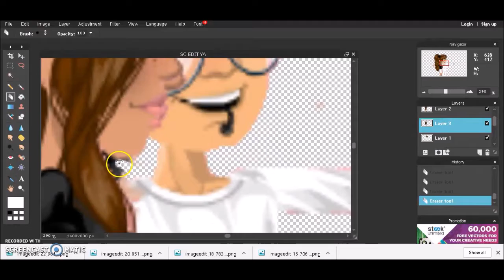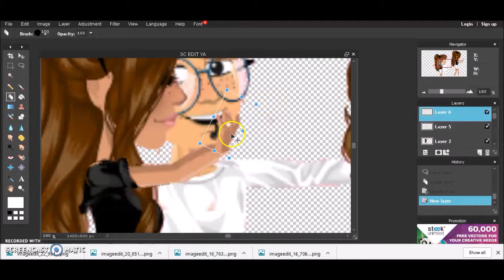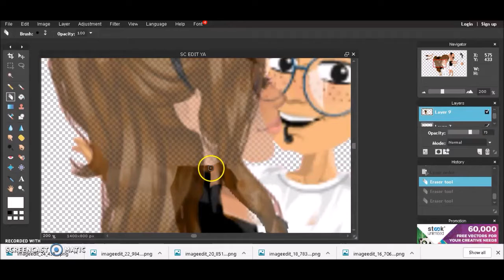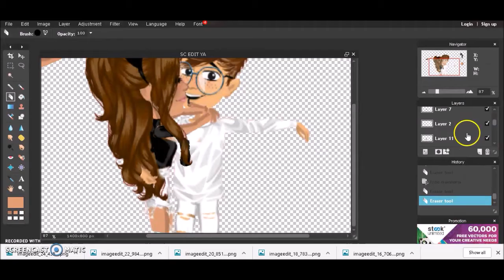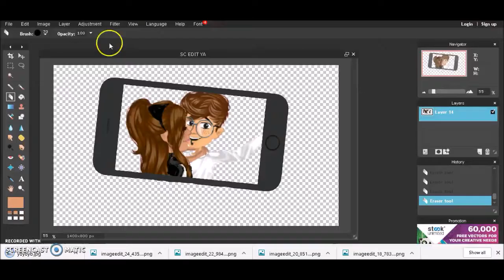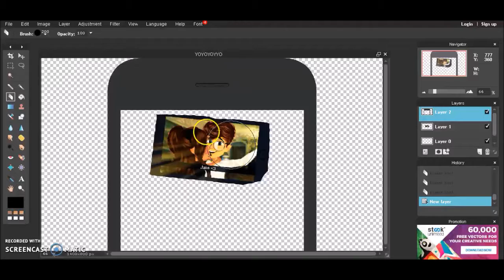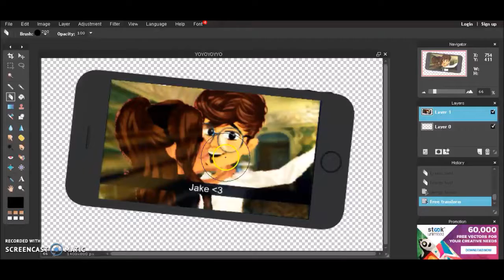SnapChat Edit 3! (MSP)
I know that this video is super long but I feel like I speed up my videos too fast and you guys can't see what I'm doing. (Mostly because that is what my cousin told me) Please comment down below if this was a helpful tutorial! Just realized I forgot to add intro but it is fine bahahaha.

Editors:
Video - Windows Movie Maker (2016 Edition)
Thumbnail - LunaPic, Pixlr, and PicMonkey! (FREE VERSION)
(NOTE) ALL of these editing softwares are free! :)
Links:
Have a great day!